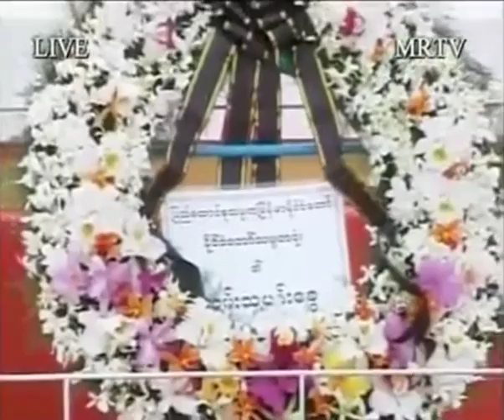2012.07.19 MRTV live broadcasts the 65th Martyrs' Day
เมื่อ 19 ก.ค. สถานีโทรทัศน์ MRTV ของพม่าแพร่ภาพพิธีรำลึกวันวีรชน ปีที่ 65 ที่สุสานวีรชน ใกล้กับเจดีย์ชเวดากอง ที่ย่างกุ้ง โดยมี นพ.จายหมอกคำ รองประธานาธิบดีพม่า และนางออง ซาน ซูจี ผู้นำพรรคเอ็นแอลดี เข้าร่วมพิธีรำลึก สำหรับนางออง ซาน ซูจีเป็นบุตรีของนายพลออง ซาน ซึ่งถูกลอบสังหารในวันดังกล่าวพร้อมผู้นำคนอื่นๆ รวม 9 คน เมื่อ 19 ก.ค. 2490

RANGOON, 19 July-A ceremony to mark the 65th Anniversary Martyrs' Day was held at the martyrs mausoleum.

At the ceremony, Vice-President of Burma Dr Sai Mauk Kham laid a wreath, paid tribute and shared merits for Bogyoke Aung San and martyrs.

U Aung Kyi, Minister for Labour and for Social Welfare, Relief and Resettlement, U Aung Kyi, Chairman of the Leading Committee for Organizing the 65th Anniversary Martyrs' Day 2012 Yangon Region Minister for Development Affairs Yangon Mayor U Hla Myint, Yangon Region ministers, members of the leading committee and work committee, departmental heads, members of the Guard of Honour, senior officers of the Myanmar Police Force and Fire Brigade also joined the ceremony.

After that, family members of the martyrs laid wreaths at the mausoleum and paid tributes. At first, Daw Aung San Suu Kyi, daughter of Bogyoke Aung San, laid a wreath at the mausoleum of Bogyoke Aung San, and U Hla Pe, on behalf of elder son U Aung San Oo, laid a wreath at the mausoleum. They paid tribute and shared merits. Families of the martyrs also laid wreaths at the respective tombs and paid tributes.